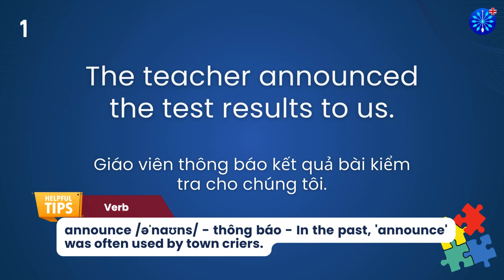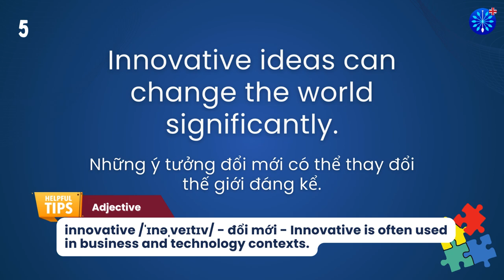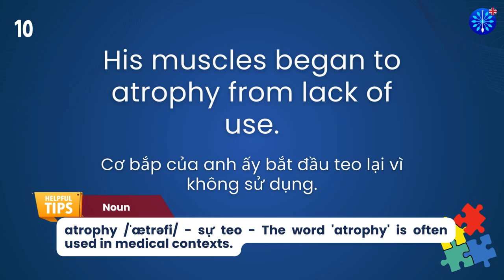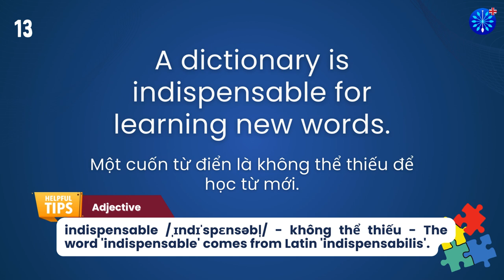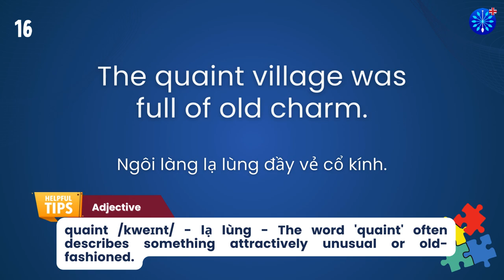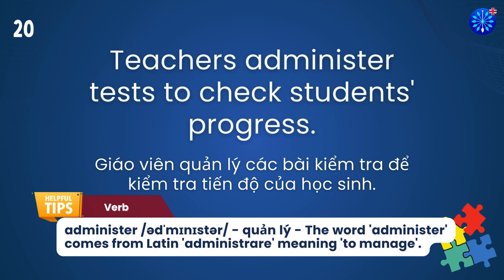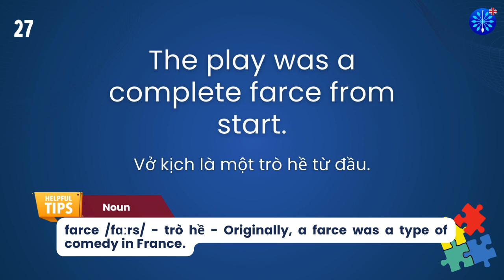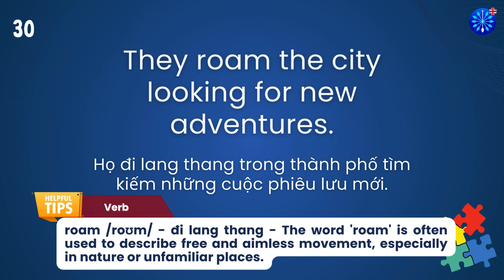Học Tiếng Anh | Từ Vựng Tiếng Anh TOEFL Phần 70/100 | Perfect for TOEFL Exam Prep | Words & Samples